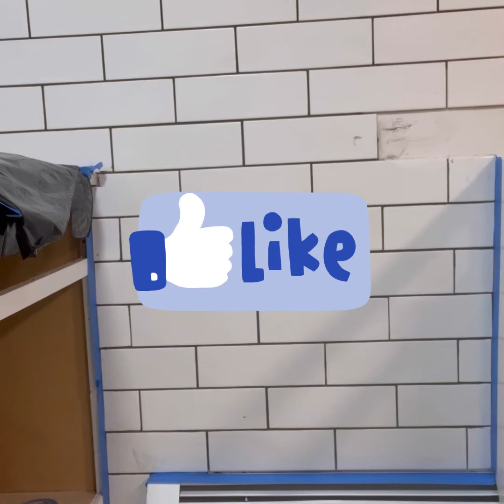Como instalar backsplash en la cocina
En este vídeo les muestro como se instala backsplash , se aplica el groud y se limpia